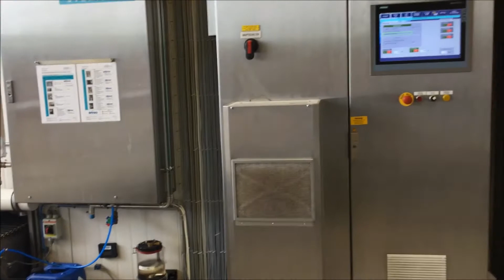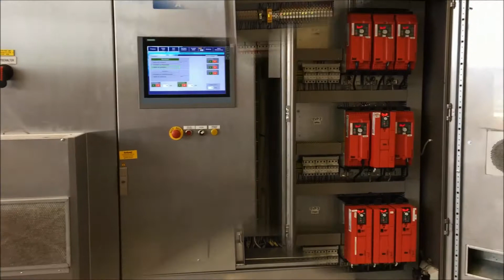Vulganus ARCTICLINE - Used Spiral Freezer - Comron International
Used and in condition as new, VULGANUS-ARCTICLINE spiral freezer with a production capacity on the basis of bread products with the dimensions of 350 x 120 x 120 mm, input temperature +50°C approx. 1600 kg/h. For another type of product we can calculate this for you (maximum freezing capacity dependant on the type of product approx. 2500 kg/h). Specifications: Spiral Freezer is completely made of stainless steel, infeed/outfeed north/south, spiral freezer is equipped with an Ashworth B36-12-17 belt (replaced two years ago in 2016), gross belt width 760 mm, nett belt width 690 mm, belt length 486 meters, number of tiers 31, maximum product height 140 mm, minimum/maximum belt speed 45 – 120 m/min., infeed height 800 mm with floor, outfeed height 6640 mm. Furthermore this spiral freezer, which is in mint condition, is equipped with an evaporator made of stainless steel (brand Goedhart), type LLK.S.662 M2 with 6 pieces high pressure ventilators each 4 kW, divided into 3 blocks of each 140 kW at an evaporating temperature of -40°C, hot gas defrost.
COMRON INTERNATIONAL B.V.
Amsterdamseweg 20
1422 AD Uithoorn
T. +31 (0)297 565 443